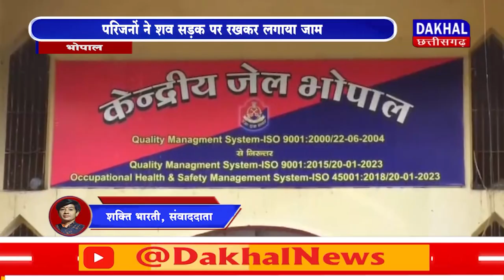DAKHAL NEWS परिजनों ने शव सड़क पर रखकर लगाया जाम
परिजनों ने शव सड़क पर रखकर लगाया जाम
भोपाल में बदमाशों के हौसले बुलंद